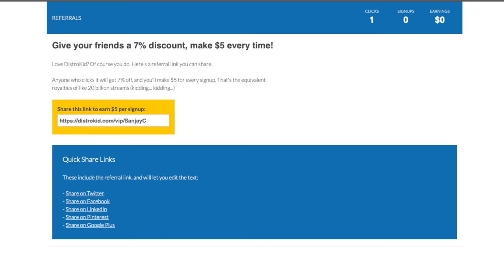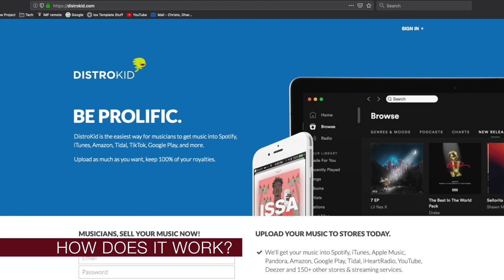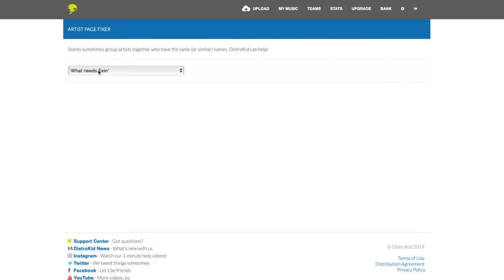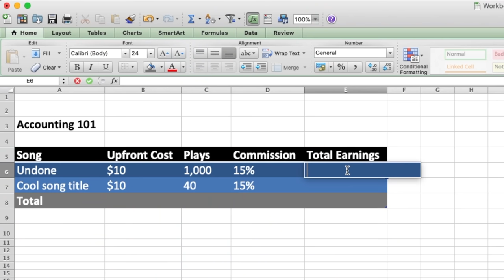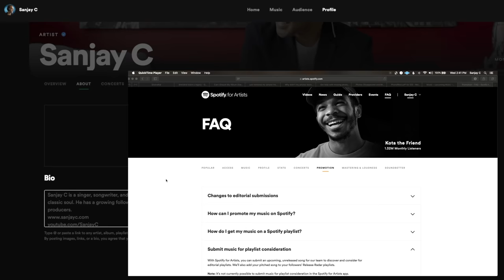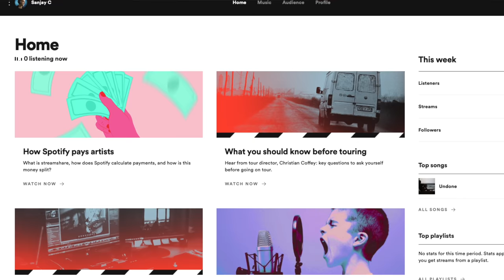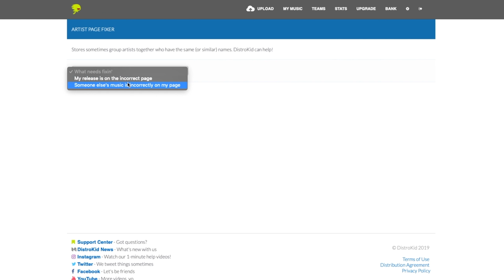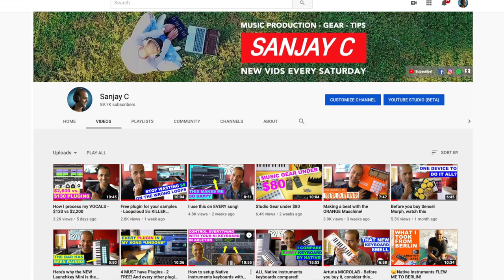DistroKid - BEFORE you upload, watch this!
Clarification on Leave a Legacy feature: The “Leave a Legacy” extra can be added to a release so that it won't be removed due to a lapsed membership payment (if your credit card is rejected, etc.).
Adding this extra to a release does not replace your annual membership fee, and it is not a one-time payment for all of your releases.If you manually close your DistroKid account, your releases will be deleted. But your releases won't be deleted because your card is declined or that sort of thing. (Source: DistroKid site)

In this video, I share my experience distributing my song on Spotify, Apple Music, Google Play Music, and other platforms using DistroKid. I explain the benefits, cost, and features of the DistroKid service and also share other distribution options available to you. I discuss how to get your Spotify verified checkmark, how to upload your songs, how to get on Spotify playlists, and much more, including how much you get paid for plays, and how the DistroKid subscription service works. Hope you find this information useful!

My trusty computer (Amazon paid link)
The best headphones EVER (Amazon paid link)
My main audio interface (Amazon paid link)
Amazing studio monitors for the price (Amazon paid link)
The most expressive keyboard EVER (Amazon paid link)
I don’t leave home without this controller (Amazon paid link)